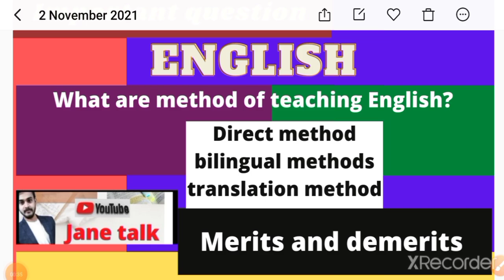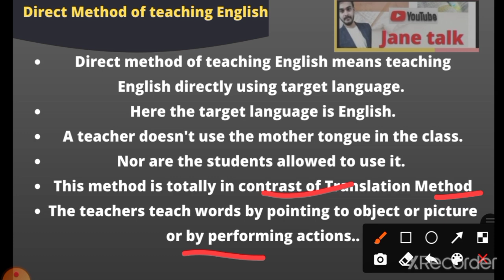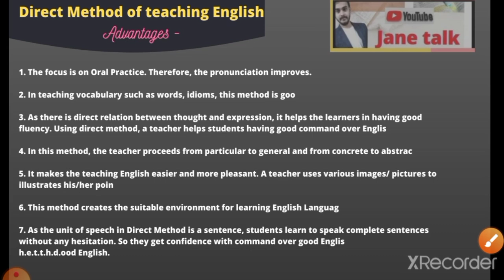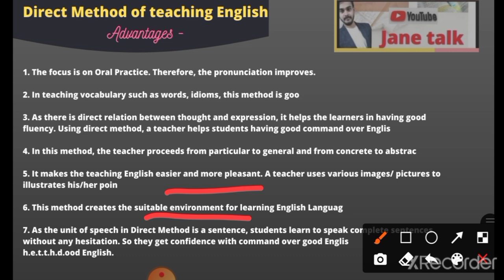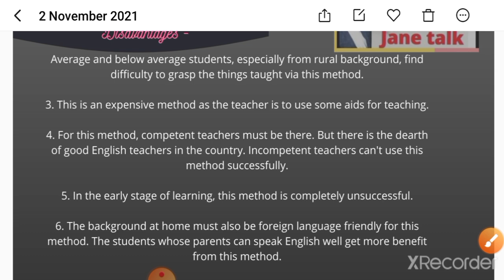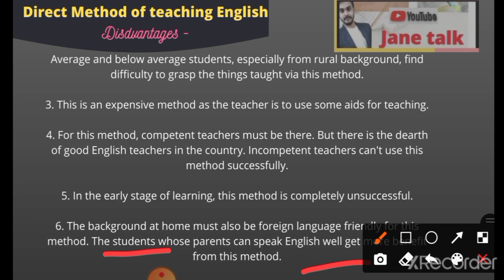Teaching method of English direct method, bilingual method , translation method. By jane talk